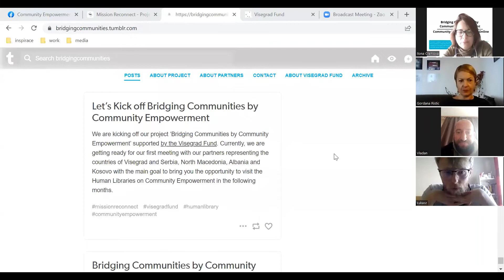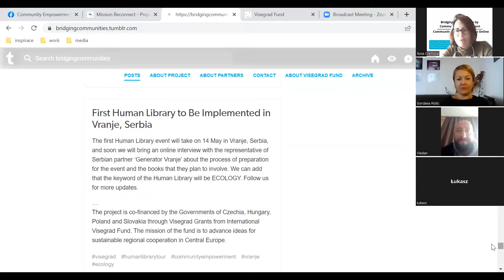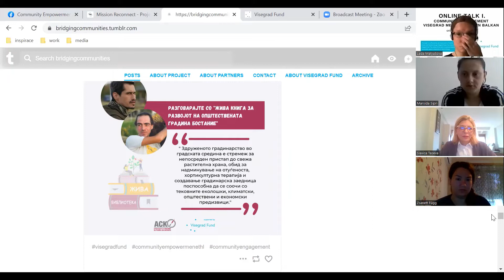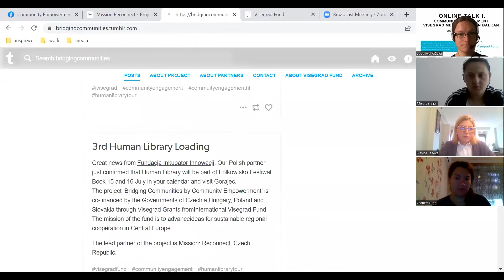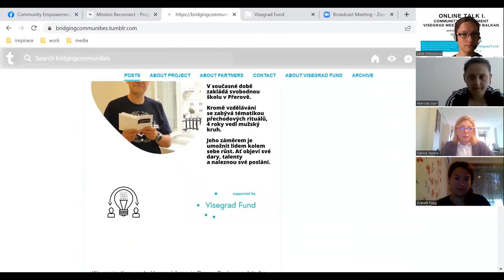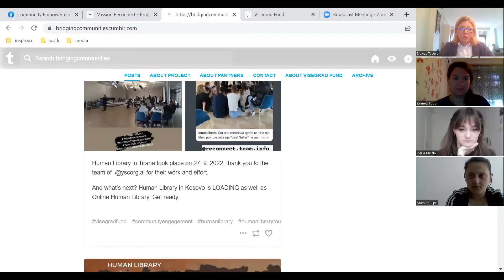Community Engagement Goes Online: Visegrad Meets Western Balkan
“Every time I go somewhere, I talk to strangers, I get involved in some activity, I learn something new. And it does not have to be any huge knowledge to gain, sometimes it is even the connection I create the best in it. And I love to see this “aha moment” in other people's eyes,” says Zsanett, giving an example of her motivation for community engagement.
Active citizenship and activism is one of the ways to bring “real problems” closer to people, but also how to bring people closer together. Being more involved can bind people together, can allow them to feel belonging and also to be more open-minded by witnessing stories of other people from their neighborhood. When they initiate grassroot organizations, when they are willing to communicate and understand with others from different needs and points of view, feeling their interconnectedness, and when young people are involved with compassion, care and social consciousness.
These are insights from our first online discussion that took place on 8th November 2022. Do not miss the opportunity to take part in the second discussion that will take place 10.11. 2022 from 13:00 - 14:00, for Zoom link: .
Online discussion was organized as part of the project  ‘Bridging Communities by Community Empowerment’.
The project is co-financed by the Governments of Czechia, Hungary, Poland and Slovakia through Visegrad Grants from International Visegrad Fund. The mission of the fund is to advance ideas for sustainable regional cooperation in Central Europe.